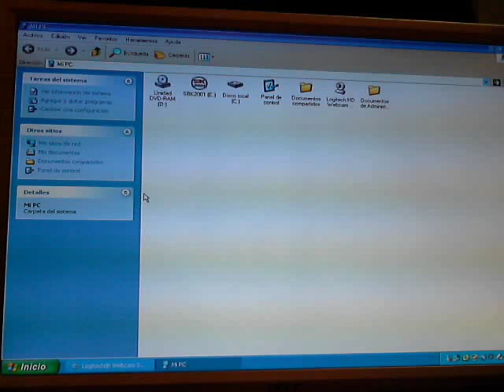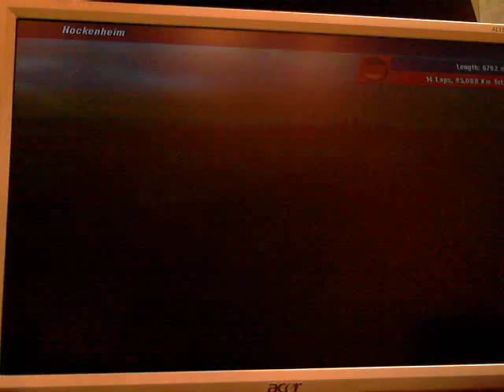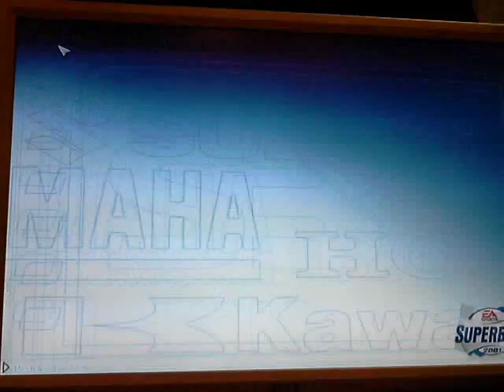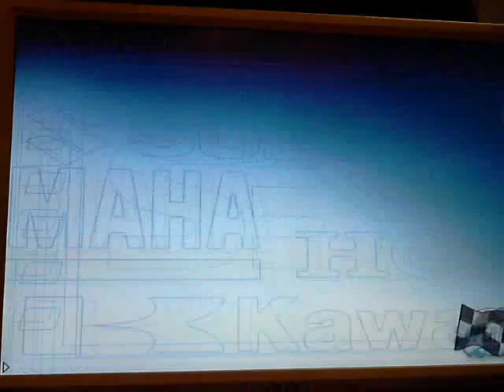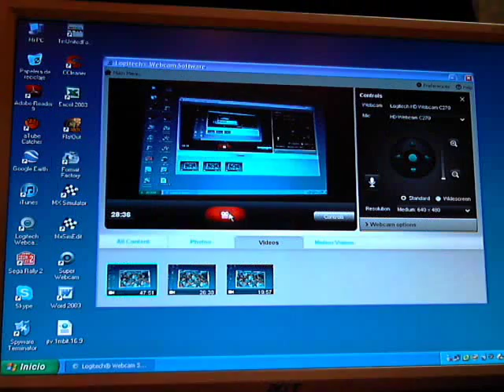SBK 2001 - minimum weekend gameplay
First ride at 11:14

Me playing the minimum weekend mode

Track
· Hockenheim

Bike used
· 2000 Ducati 996 F00